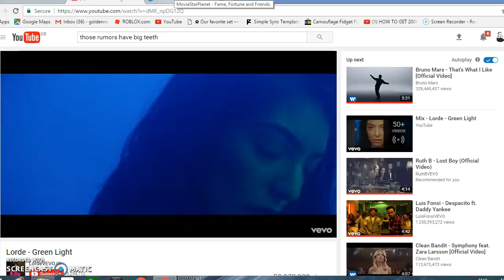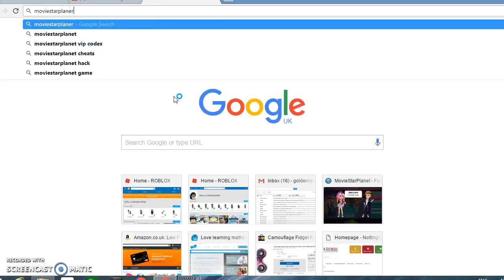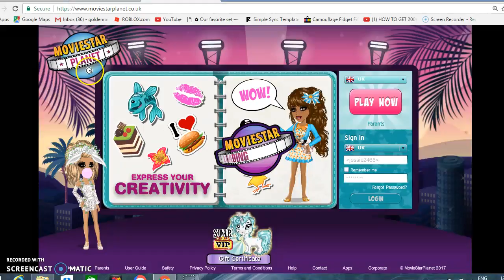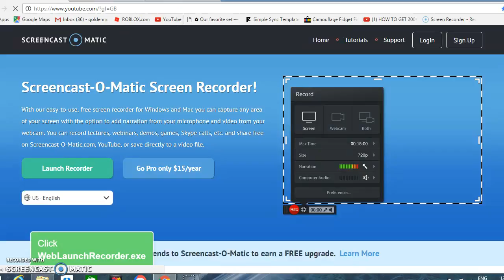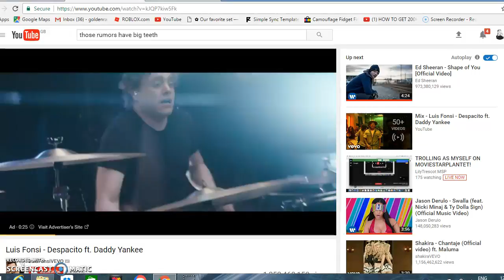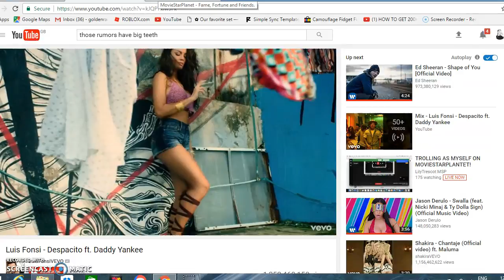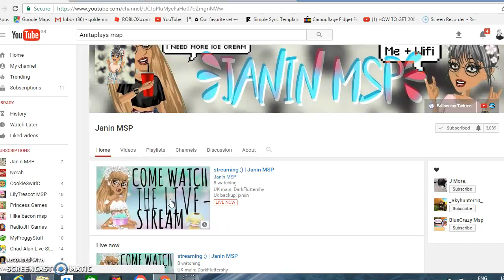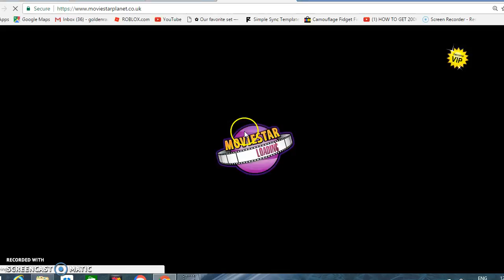Exploring msp/boared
love u all o much